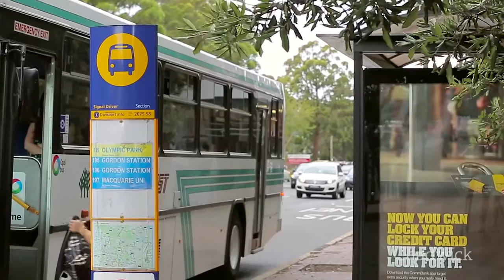SOLD 3 Flinders Avenue, St Ives